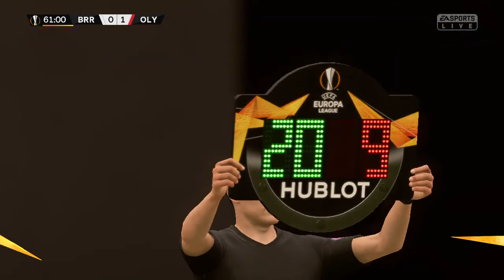BRISTOL ROVERS VS OLYMPIACOS CFP ( 2-1 ) FIFA 19